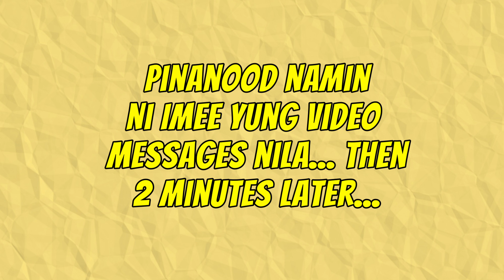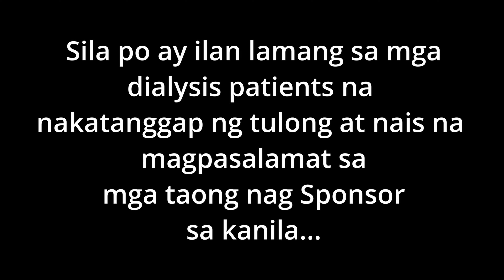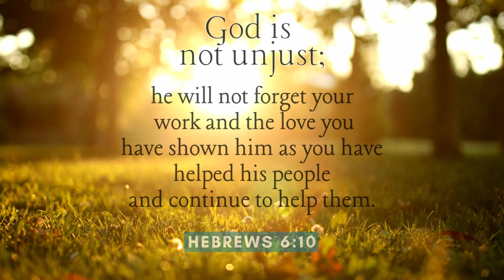🇺🇸 NAIYAK PA NGA SA MENSAHE NILA | SALAMAT SA TULONG | BUHAY AMERIKA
For today's video i-share namin sa inyo yung natanggap naming video message na pasasalamat sa ilan sa mga nabigyan ng tulong na dialysis patients.🤗

SC 1,405